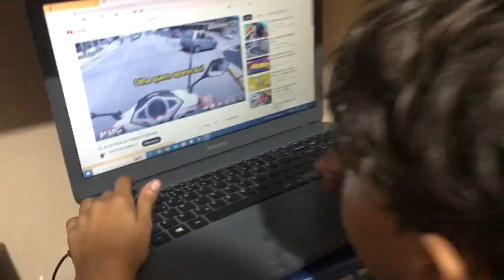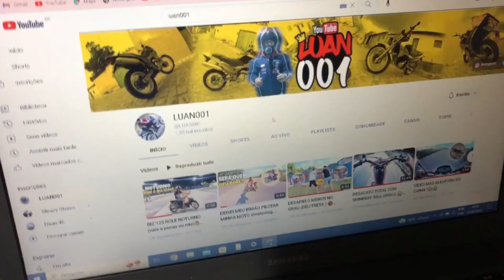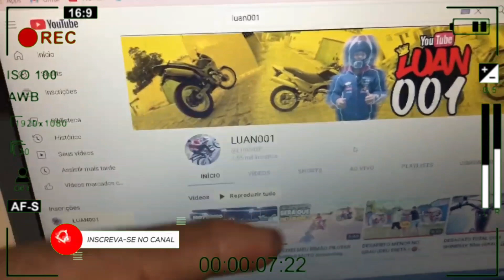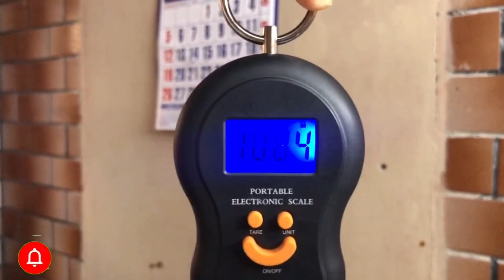ESTOU GRÁVIDO! 😂😂😂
AINDA NÃO E INSCRITO NO NOSSO CANAL ? 😱

SEGUNDA, QUARTA E SEXTA NÃO PERCAM FIQUE POR DENTRO DE TUDO SO CONTEÚDOS  TOP🏆🙏🏻

VIDEO ANTERIOR
MINHA MOTO ESTÁ DE VOLTA ( PEREBA DO GRAU)

QUE DEUS ABENÇOE TODOS NOS, SONHA PORQUÊ TUDO E POSSÍVEL 🙏🏻❤
vídeos que vocês podem assistir

📽VIDEOS NOVOS 🔥